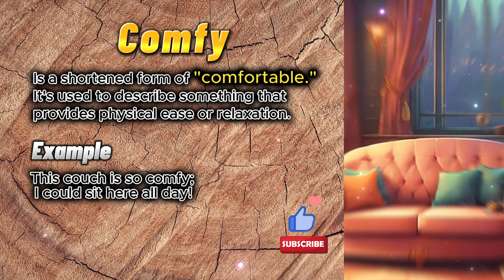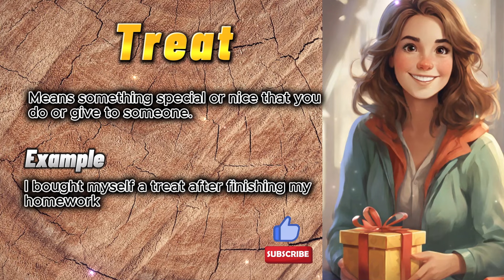My Day 🌟 English Listening and Speaking Practice 🌟 English Speaking Practice 🌟 Learn English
🌟 Welcome to Joliet English Stories! 🌟
Join Alice as she shares her passion for drawing, painting, and finding joy in every moment of her day. From peaceful mornings to creative art projects and cherished family time, Alice's journey as an artist is both exciting and motivating. Get ready to be inspired by her vibrant world of art!

🎨 My Day with Alice 🎨

Morning Calm: Alice starts her day early, finding calm with deep breaths and a refreshing shower.

Family Breakfast: Enjoys breakfast and chats with her family, with her favorite drink, orange juice.

Creative Haven: Spends hours in her special art room, filled with colors and creativity.

School Lunch: Shares lunchtime with friends, exchanging stories and sometimes food.

Favorite Class: Loves learning history and discovering the past.

Homework & Art: Finishes homework early to return to her beloved drawing and painting.

Family Dinner: Shares dinner and stories with her family, sometimes enjoying cheesecake.

Evening Relaxation: Ends the day with games or a book before drifting to sleep with music.

Interesting Vocabulary and Expressions:

Comfy: Short for "comfortable," providing ease or relaxation.
Over: Can mean above, across, or completion depending on context.
Mind: The part of you that thinks and feels, like your brain.
Treat: Something special or nice you do or give to someone.
🎧 Listen Carefully and Repeat After Me 🎧

Learn English through Alice's story and improve your English vocabulary with interesting words and expressions. Let's dive into Alice's artistic world and enhance our English skills together!

00:00 Introduction to Joliet English Stories
00:30 English Story: My Day
03:14 Explain The Important Words
04:30 Speaking Practice with Alice

Joliet English Stories
learn english
learn english for beginners
Vocabulary Building